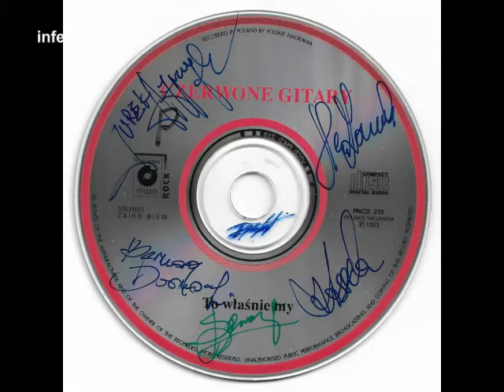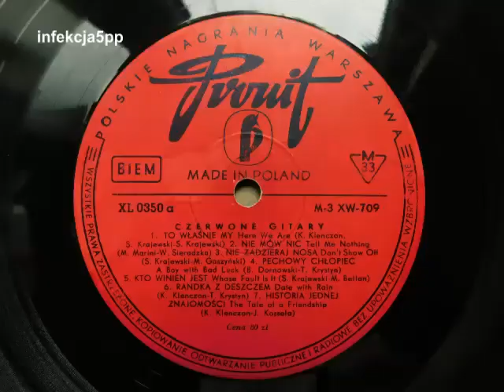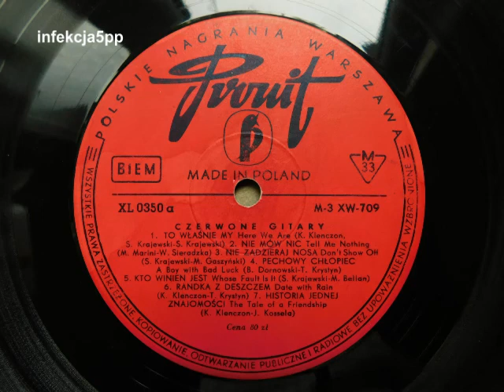Czerwone Gitary - Nie mów nic (Polskie Nagrania LP XL 0350 - 1966r.)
Drugi utwór z albumu To właśnie my z 1966 roku. Płyta nagrana w składzie: Seweryn Krajewski, Bernard Dornowski, Juras Kosela, Krzysztof Klenczon, Jerzy Skrzypczyk. Dwa nagrania (Mówisz że kochasz mnie jak nikt i Bo ty się boisz myszy) to najstarsze utwory z płyty, nagrane jeszcze przez Henia Zomerskiego, zastąpionego później przez Seweryna Krajewskiego.